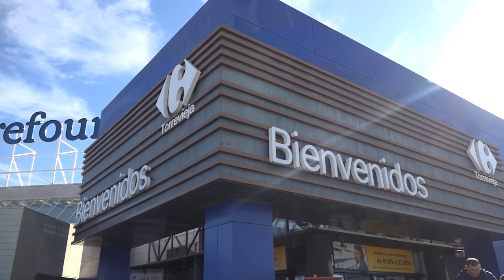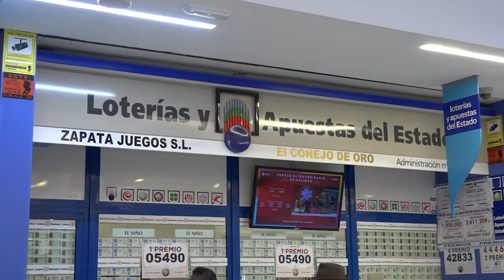El gordo de la lotería cae en la provincia de Alicante